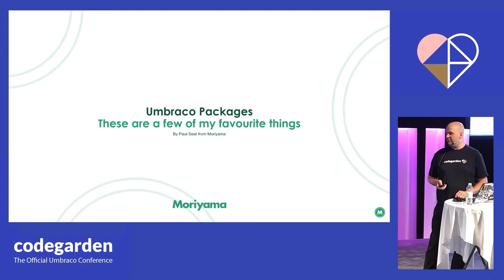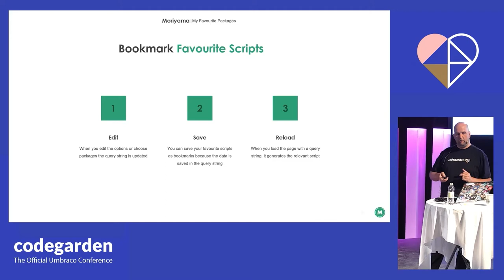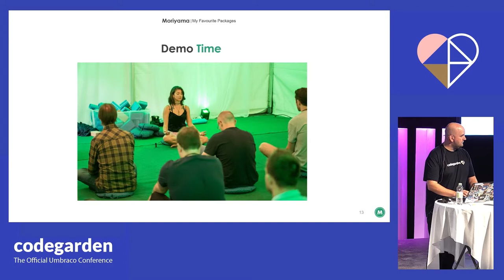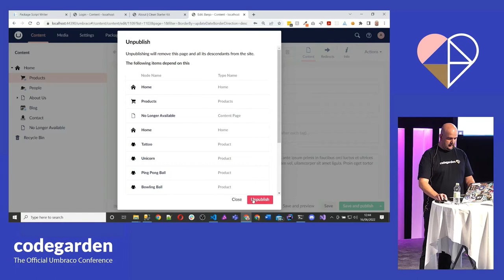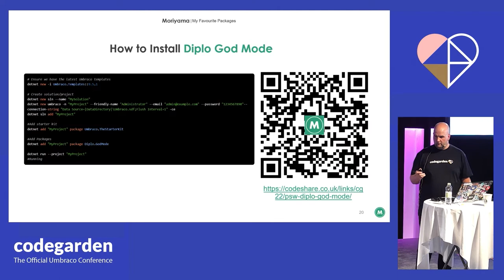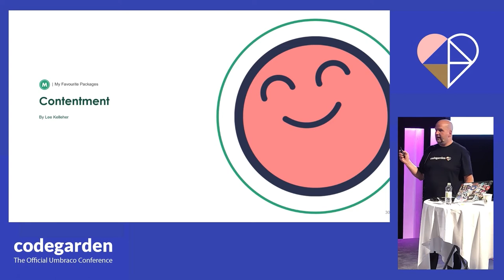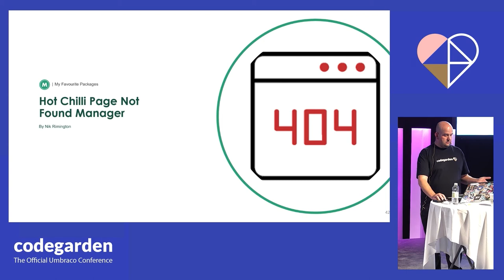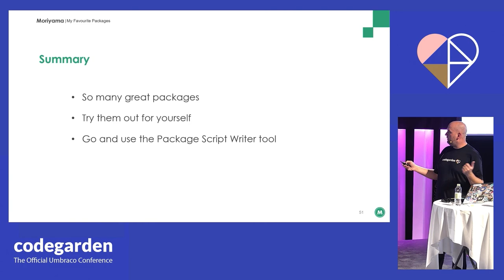Umbraco Packages: These are a few of my favourite things - Paul Seal at Umbraco Codegarden 2022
Umbraco has so many great packages but how do you know which ones are good, or how to use them if you are new to Umbraco or you haven’t tried them before? As an Umbraco developer for almost 10 years, Paul Seal has used and created many packages, he has even been on the judging panel for the package awards at last year's Codegarden. This talk highlights Paul’s favorite Umbraco packages and the problems they solve. It shows you how to use them in your projects and gives you real-world use cases for them.

Speaker: Paul Seal

Creating and updating your website should be the least of your worries. With Umbraco, you get a content management system known and loved for its flexibility and great editing experience.

Use the open-source version of Umbraco for free: Install, set up, and host it yourself or let us take care of it all for you on our Umbraco Cloud platform.